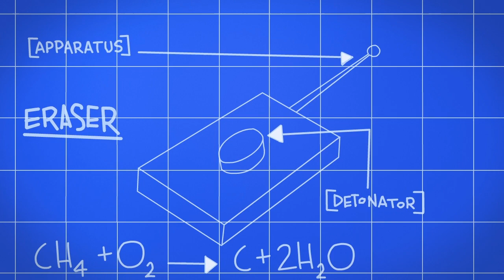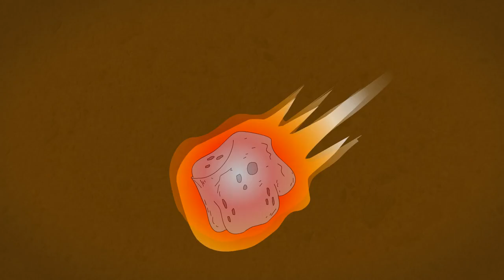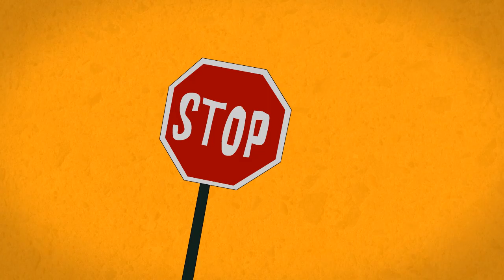They Might Be Giants - Erase (Ryan O'Connor and Tyler Dewis)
My entry for a TMBG music video contest last year. Erase by They Might Be Giants. Directed and animated by Ryan O'Connor. Effects by Tyler Dewis.